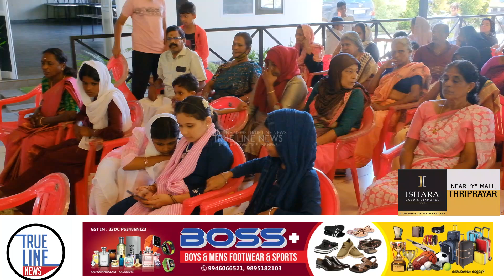കയ്പമംഗലം മോചനം ജീവകാരുണ്യ സമിതിഓണാഘോഷം സംഘടിപ്പിച്ചു